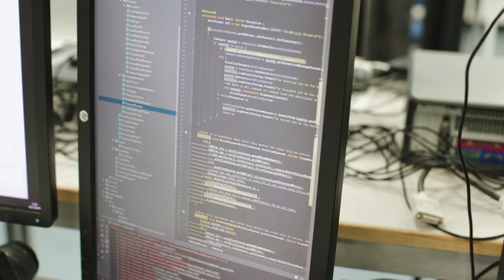Jeremy Sanders - Review of recognition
Independent Review Group Chair, Jeremy Sanders, tells us what’s most important to him about the review recommendations.